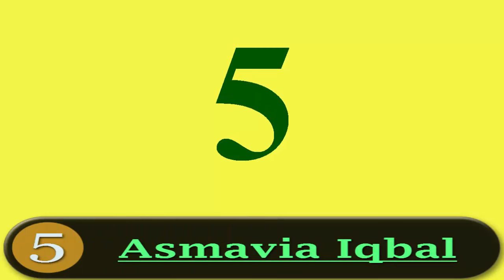Top 15 Beautiful Girls Of Pakistan Women Cricket Team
15 Gorgeous Girls Of Pakistan Women Cricket Team
!...پاکستان ویمن کرکٹ ٹیم کی 15 خوبصورت لڑکیاں

In This Video Vids Wall Is Sharing Top 15 Photos of Beautiful Girls of Pakistan Women National Cricket Team. So, Must Watch And Decide Yourself Which One is Most Beautiful And Talented.